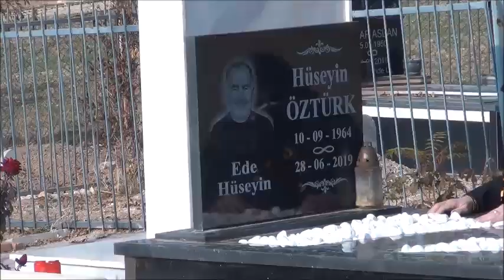Mer Abidin ÖZTÜRK'ün Cenazesi